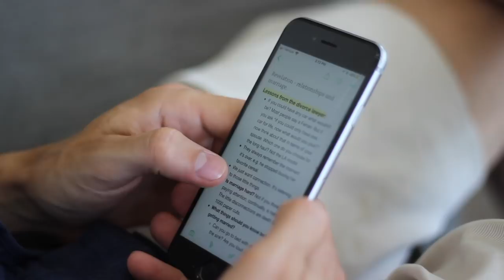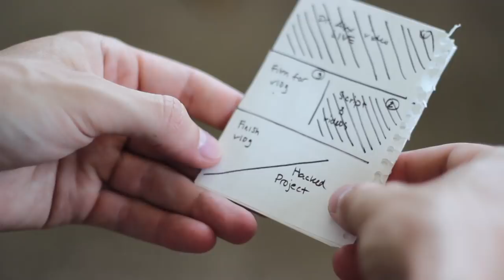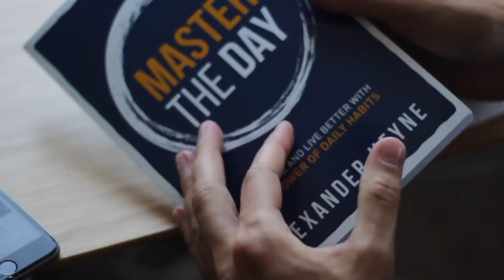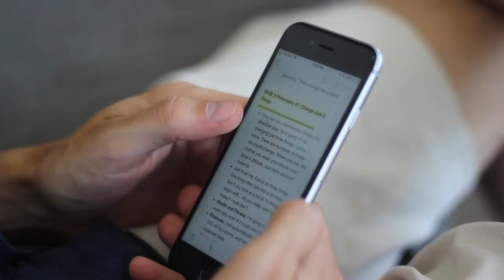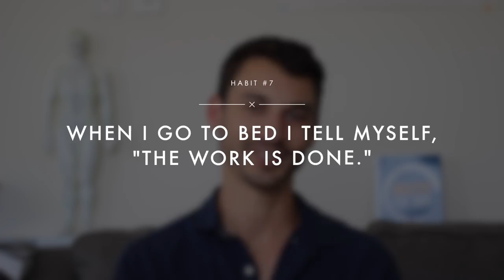7 Productive Daily Habits I Never Miss